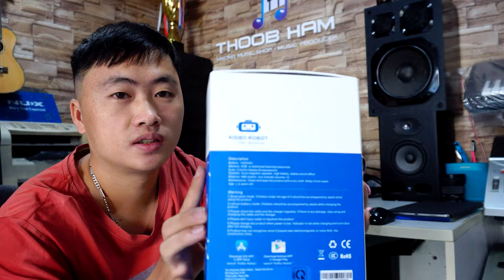Menyuam Robot Paub Hais Lus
Ua tsaug uas nej tseem los koom nrog peb, caw nej pab Subscribe đăng ký txhawb nqa peb thiab npaj tos saib ntau zaj zoo tshaj uas yuav tawm tom ntej no... Ua tsaug !